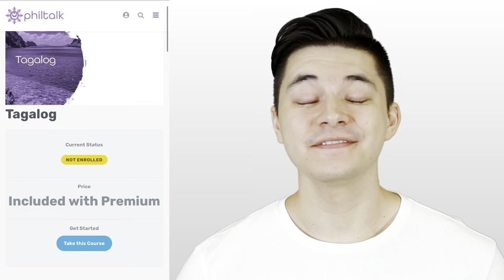Napaka CUTE! Ang daming daldal | Shanta Woolley